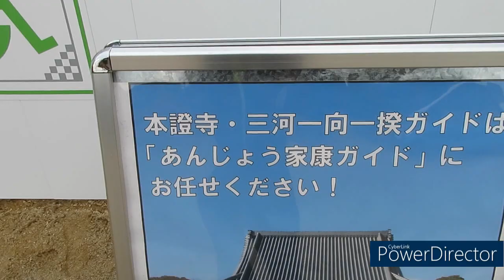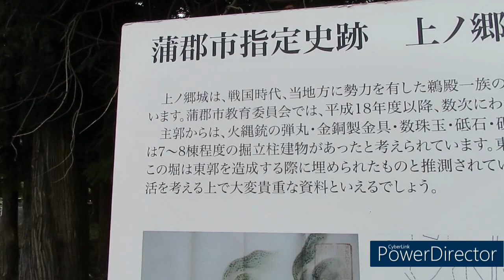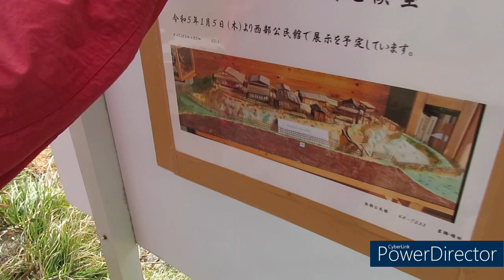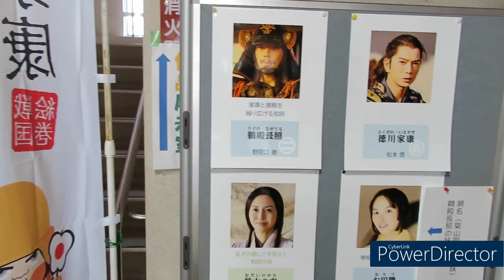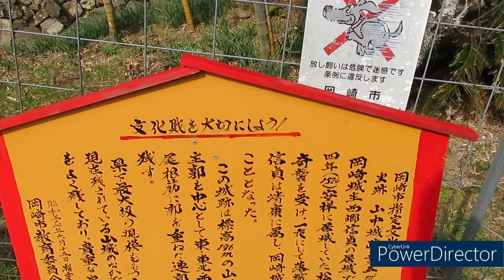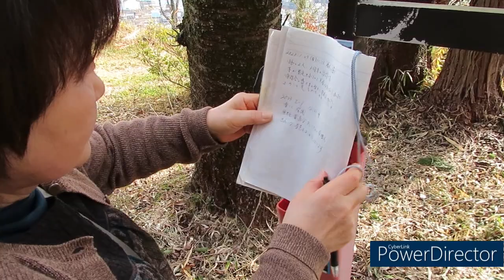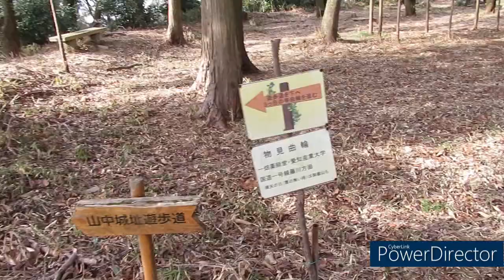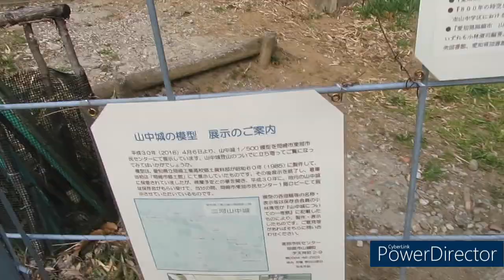2023.2.1 三河の城址：本證寺・上ノ郷城・伊奈城・山中城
大河ドラマ”どおする家康”、先回放送は信長との清州同盟、次回は駿府に残した妻子の救出、近い内に三河一向一揆が放送される筈　今日はそれらの舞台となった城址を巡り、とても楽しかった　地元三河は、家康に関する城がいっぱいあるので、今後もドラマの場面に合わせて、城址巡りをしようと思う